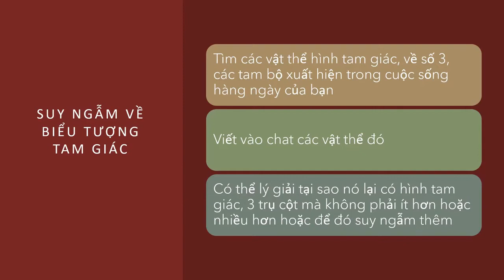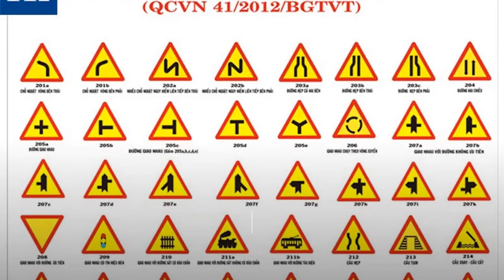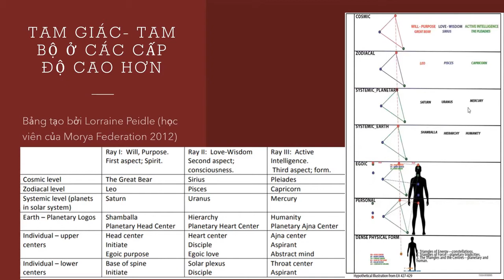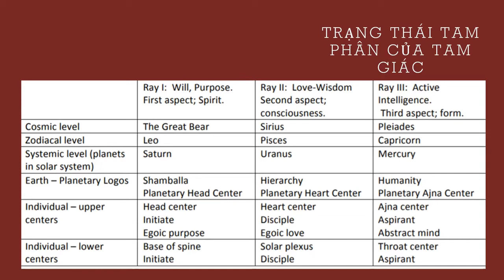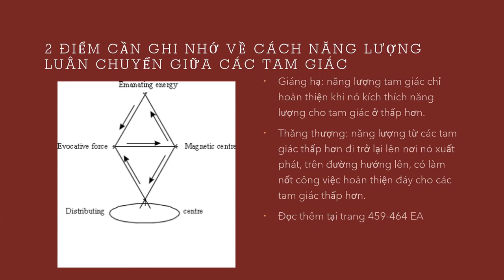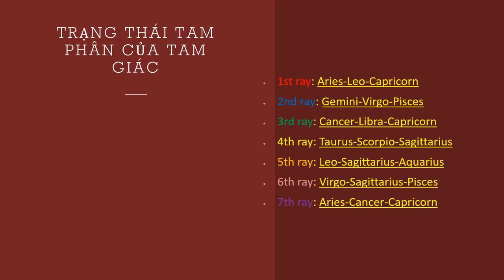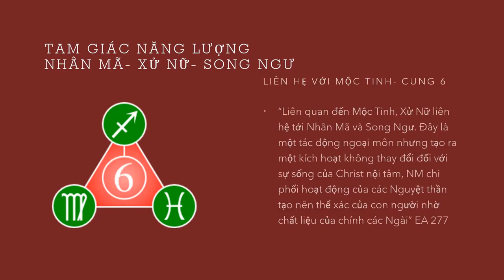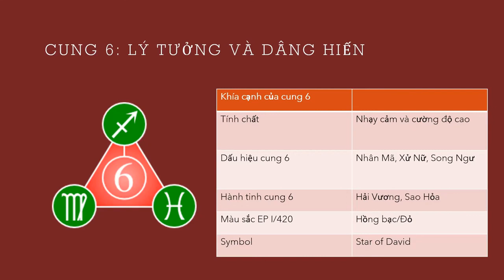Zim nói về Tam Giác Cung 6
Tại buổi họp trăng tròn tháng Nhân Mã 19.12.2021